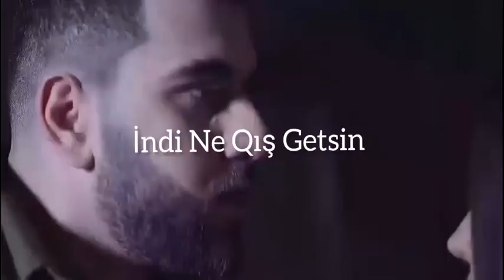WhatsApp Üçün Maraqli , SEVGİ statusları, GULMELİ statuslar, STATUS videolari, QEMLI Statuslar,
WhatsApp Ucun 30 saniyelik Sevgi Statuslari WhatsApp Ucun 30 Saniye
WhatsApp durumu
WhatsApp videolari
WhatsApp Statusu
WhatsApp Statuslari 2020
WhatsApp Statuslari 2021
WhatsApp Statuslari 2019
whatsapp ucun statuslar yukle
whatsapp ucun statuslar maraqli
whatsapp ucun statuslar azeri
whatsapp ucun statuslar 2021
whatsapp ucun statuslar azerice
whatsapp ucun statuslar yeni
whatsapp ucun statuslar gulmeli
whatsapp ucun statuslar menali
whatsapp ucun statuslar sevgi
whatsapp ucun mezeli statuslar
whatsapp ucun statuslar
whatsapp ucun ayriliq statuslari
whatsapp ucun menali statuslar azeri
whatsapp ucun sevgiye aid statuslar
whatsapp ucun dini statuslar
whatsapp ucun statuslar rus dilinde
whatsapp ucun dini sozler
whatsapp ucun ela statuslar
whatsapp ucun en yeni statuslar
whatsapp ucun en son statuslar
whatsapp ucun gozel statuslar
whatsapp ucun gulmeli sozler
whatsapp üçün gülməli statuslar
whatsapp ucun ingilisce statuslar
whatsapp istifadecileri ucun statuslar
whatsapp ucun yeni il statuslar
whatsapp ucun kederli statuslar
whatsapp ucun qemli statuslar
whatsapp ucun qisa statuslar
whatsapp ucun mirt statuslar
whatsapp ucun maragli statuslar
whatsapp ucun maraqli ve menali statuslar
whatsapp üçün maraqlı statuslari
whatsapp ucun menali sozler
whatsapp istifadəçiləri üçün ən maraqlı statuslar 2021
whatsapp profil ucun statuslar
whatsapp ucun statuslar rusca
whatsapp ucun romantik statuslar
whatsapp ucun sekilli statuslar
whatsapp ucun super statuslar
whatsapp ucun yazili statuslar
whatsapp ucun maraqli sevgi statuslari
whatsapp ucun sert statuslar
whatsapp ucun maraqli statuslar yukle
whatsapp ucun statuslar 2020
Instagram Statuslari
Instagram Durum
Instagram durum
instagram durum
Instagram ucun durum
Instegram icin durum
Instegram durumlari
Instagram durumlari
Instagram Ucun Duygusal Videolar
Instagram Ucun Duygusal Statutslar
Instagram Ucun Nifret Statuslari
Instagram Ucun Nifret videolari
Instagram Ucun gulmeli videolar
Instagram Ucun Gulmeli statuslar
Instagram Ucun kederli videolar
Instagram Ucun kederli statuslar
Instagram Ucun sevgi statuslari
Instagram Ucun sevgi videolari
Instagram Ucun en son videolar
Instagram Ucun en son statuslar
Instagram Ucun 2021 statuslar
Instagram Ucun 2020 statuslar
Instagram Ucun 2021 videolar
WhatsApp En Cox Maraqli Statuslar
WhatsApl En Cox Maraqli Videolar
WhatsApp En Cox Qoyulan Statuslar
Whatsapp Durumlari
Whatsap durum
Whatsapo ucun durum
Vacap ucun statuslar
Vatcap status
Vatcap durum
Vacap status
Vacap durum
Vatsap status
Vatsap
Vacap
Vatsapp
Vasapp
Vatcap
Vacap
Vatsap
Instagram hikayeleri
Whatsapp durumlari
Yazili sekiller 30 saniye
WhatsApp Ucun BANDIT Status
Dini videolar 2021
Dini Statuslar
Dini Statuslar 2021
Fon müziği 2021
Vacap